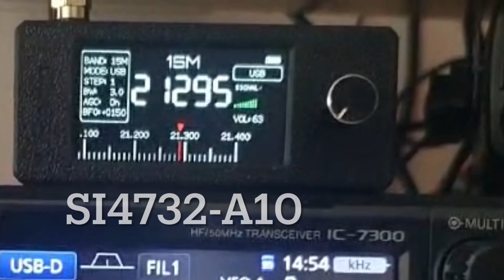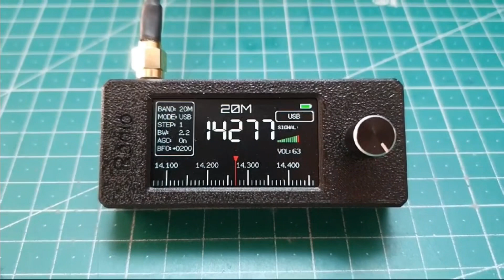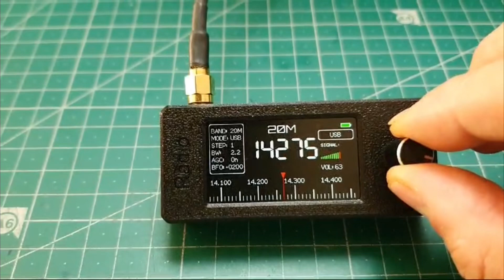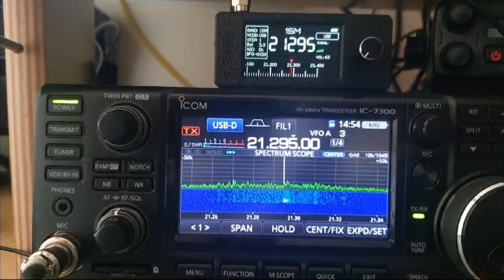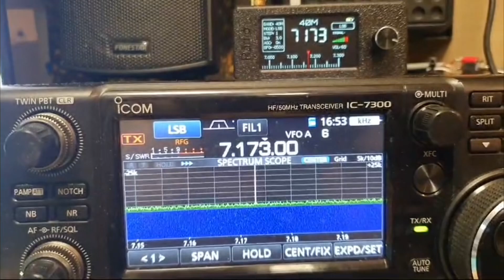SI4732-A10 MINI SSB RECEPTOR REVOLUCIONARI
En aquest vídeo, radioaficionat EB3CJR et presenta el Si4732-A10, un receptor de ràdio digital de butxaca CMOS que integra la funció completa de sintonitzador i receptor de radiodifusió des de l'entrada de l'antena fins a la sortida d'àudio digital.Comparativa RX amb un icom 7300. Aquest dispositiu aprofita l'arquitectura digital de baixa IF provada de Skyworks, oferint una plataforma d'àudio digital rendible per a aplicacions electròniques de consum amb alta immunitat al soroll TDMA, un rendiment superior de ràdio i una amplificació d'àudio d'alta fidelitat. Amb xip ESP32
Descobreix com el Si4732-A10 ofereix una integració incomparable i estalvi d'espai en PCB, necessitant només uns pocs components externs i menys de 15 mm² de superfície de placa, excloent les entrades d'antena. Aquest receptor de ràdio AM/FM/SW/LW/RDS proporciona l'estalvi d'espai i el baix consum d'energia necessaris per a dispositius portàtils, tot oferint el rendiment alt i la simplicitat de disseny desitjats per a totes les solucions de ràdio AM/FM/SW/LW/RDS.Ham Radio
Aprofita l'arquitectura de receptor digital de baixa freqüència intermèdia (low-IF) provada i patentada del sintonitzador FM Si4700/01 de Skyworks, el Si4732-A10 ofereix un rendiment RF superior i un rebuig d'interferències en les bandes AM, FM, SW i LW. L'alt nivell d'integració i la prova completa del sistema en producció simplifiquen el disseny, augmenten la qualitat del sistema i milloren la fiabilitat i la fabricabilitat en Amateur radio.
Explorarem les múltiples aplicacions del SDR: des d'escoltar emissores de ràdio fins a captar senyals de satèl·lits i molt més. També compartirem projectes emocionants que pots intentar a casa.